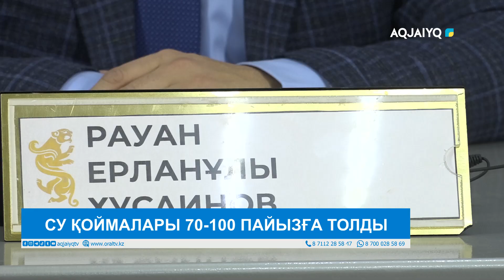СУ ҚОЙМАЛАРЫ 70-100 ПАЙЫЗҒА ТОЛДЫ